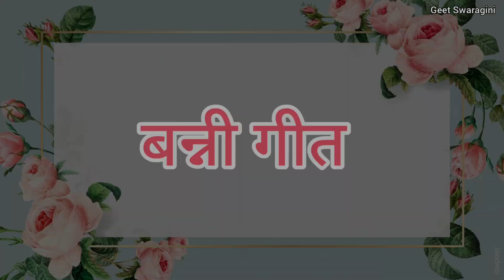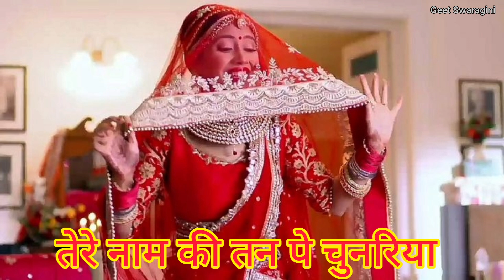Banni geet - मैं तो तेरी हो गयी यार बन्ना ये तू क्या जाने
गीत स्वरागिनी चैनल के माध्यम से प्रसारित बन्ना बन्नी गीत  को सुनने के लिए आप सभी का स्वागत है। आपको हमारा आज  का बन्नी गीत  कैसा लगा प्लीज कमेंट करके हमें जरुर बताये।

धन्यवाद ❤
Geet Swaragini